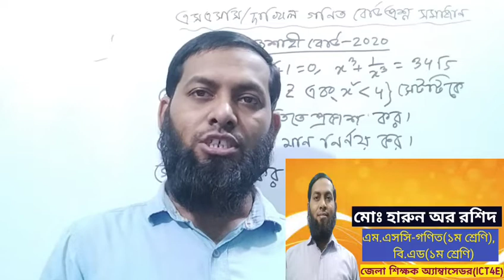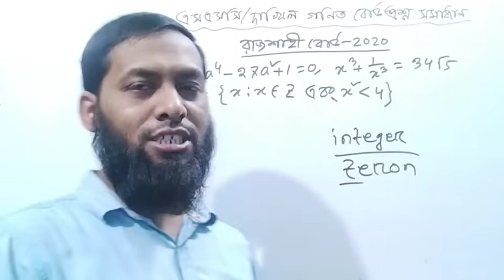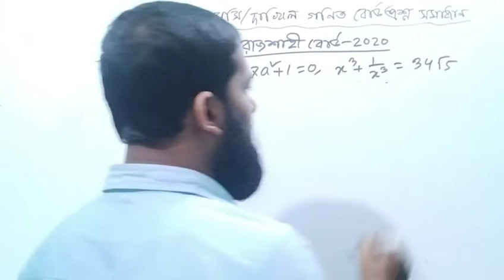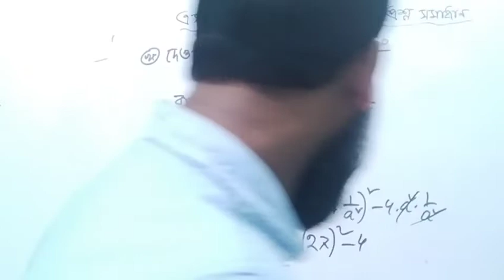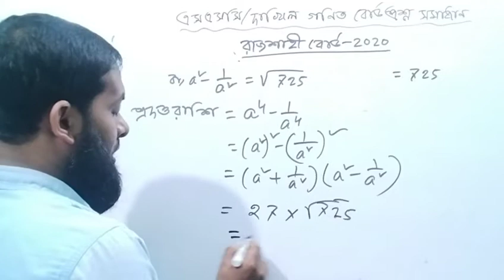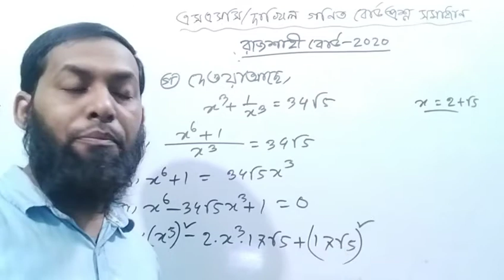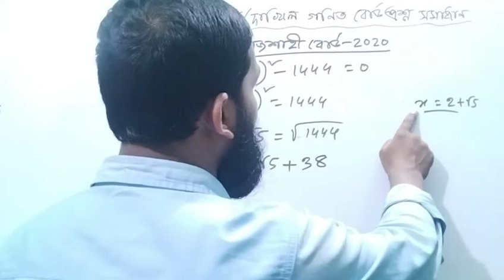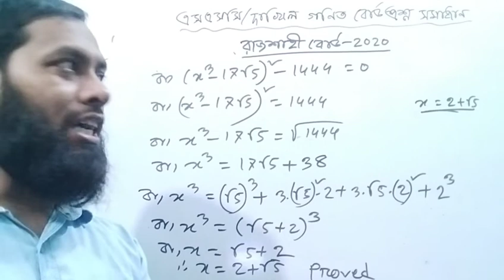এসএসসি গণিত ।।রাজশাহী বোর্ড ২০২০।।সেট ও বীজগাণিতিক রাশি।।SSC Math Board Question solution